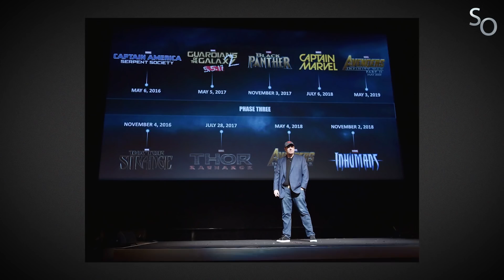SO N°48 - Avengers Endgame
Subjectivement Objectif N°48 - Avengers Endgame